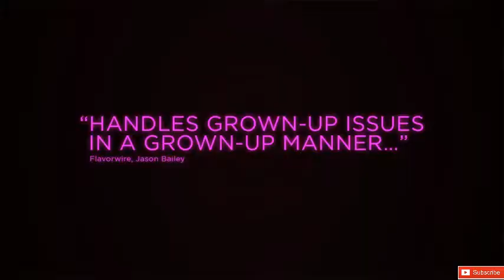Permission hd Trailer 2017 Romance Movie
permission romance movie hd trailer